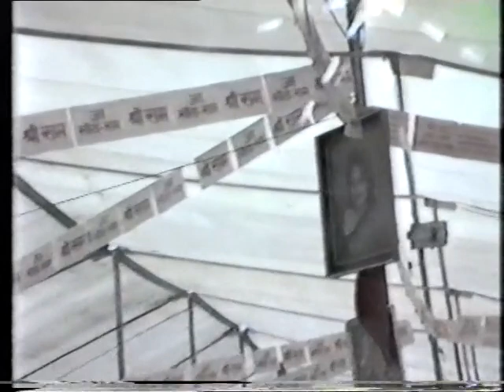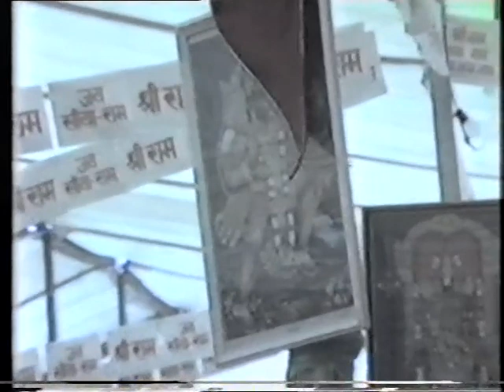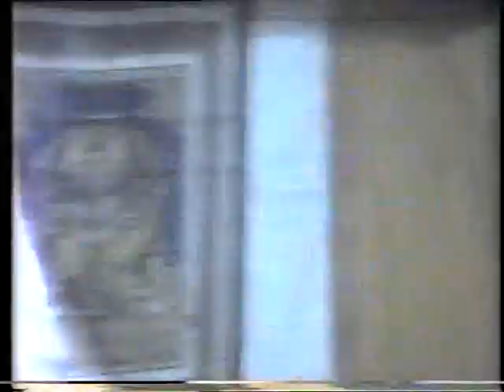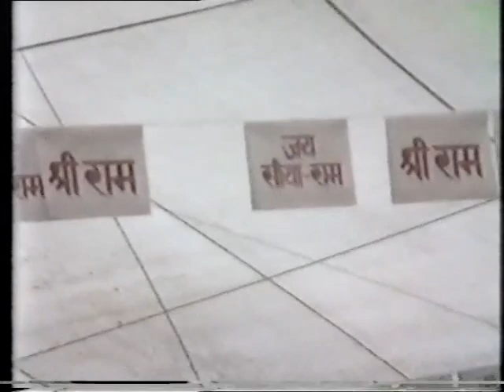Day 1 - Manas Ram Katha (Morning) | Ram Katha 307 - London | 21/07/1984 | Morari Bapu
Morari Bapu's Ram Katha in London: 21st July - 29th July 1984

Important note: This Katha has some missing content and the audio may not be clear. The maximum footage available has been uploaded.

Day 1 - Manas Ram Katha (Morning)
Date: 21/07/1984
Location: London, UK
Katha: 307
Language: Gujarati